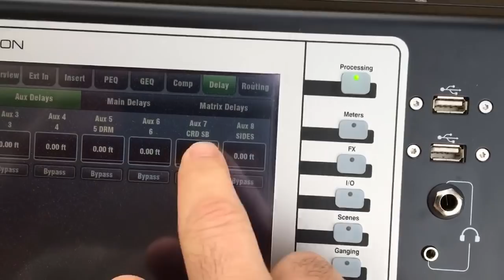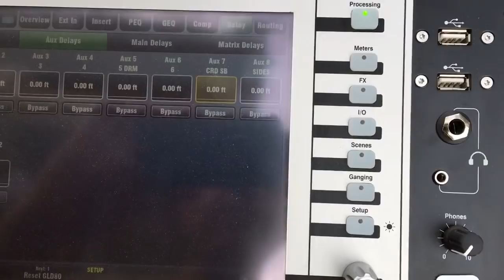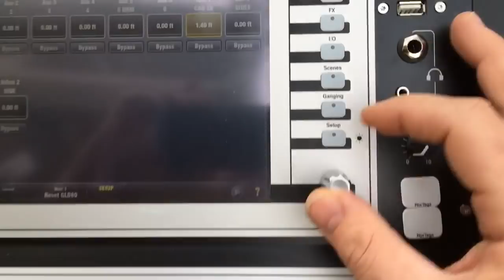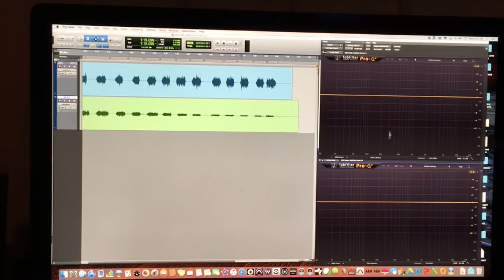Simple Cardioid Sub Setup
FYI, I found the best combination of cancellation in the rear & summation in the front to be at a 4.5 feet (about 4 milliseconds) delay on the rear-firing sub.  Obviously results will vary, but it's a good starting point.  Note that the center sub's polarity is reversed.